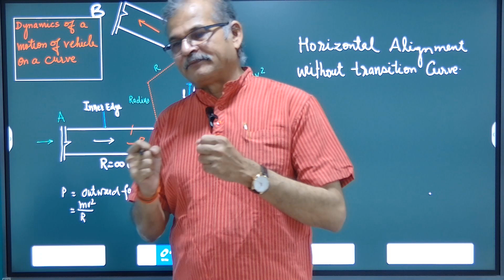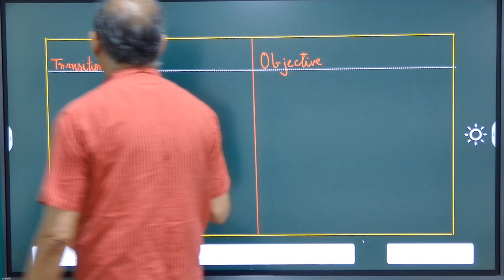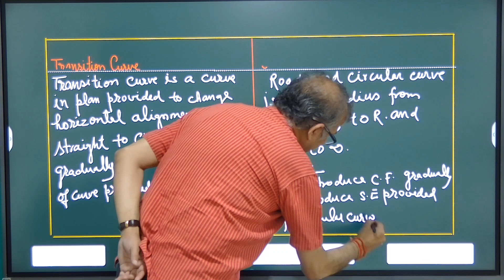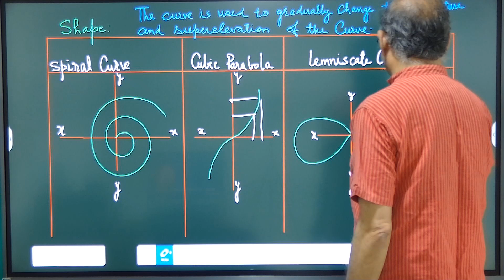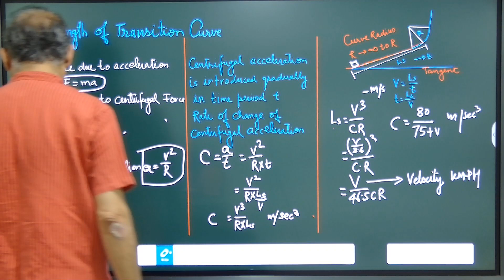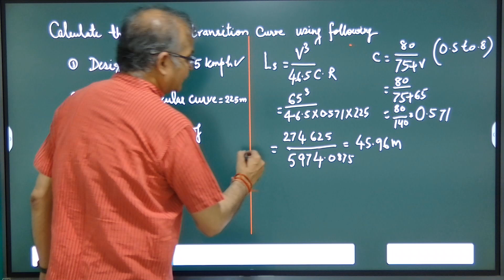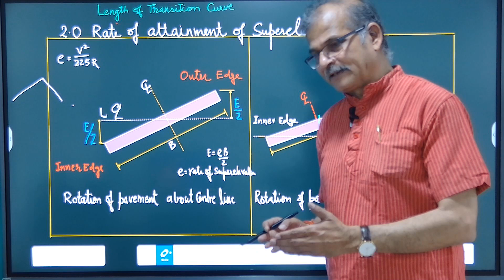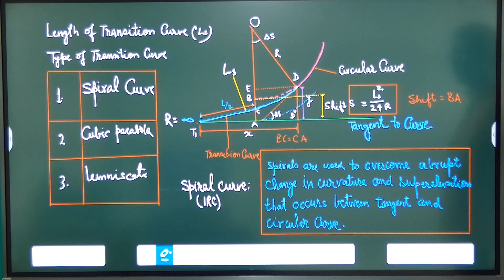Highway Engineering, 10,Transition Curve Length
Transition Curves in Highway
A transition curve is a horizontal curve having a variable radius i.e., infinity at the tangential point to the selected radius of the horizontal curve. The infinite radius at the tangential point implies that the transition curve is straight at the point where it offsets the straight road.
The main purpose of a transition curve is to provide a smooth transmission between the straight road and the main horizontal curve. By having a variable radius, a gradual increase in centrifugal force is achieved thus helping in having a smooth transition without any sudden jerk. A transition curve connecting a straight road and a horizontal curve on either side of a turn.